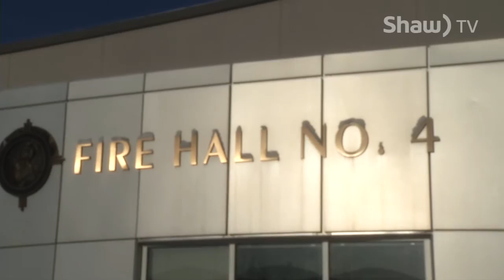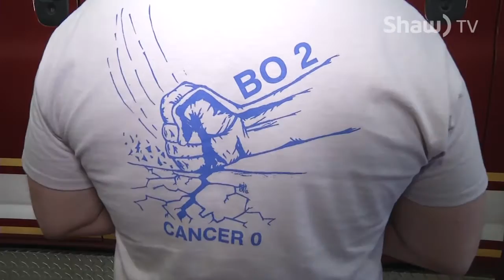Bo Cooper Update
Hey folks, we have just surpassed $700 000 raised towards our goal of $900 000! Amazing work in just over 7 weeks! The weak dollar isn't helping us at all, but we will keep fighting on! Thanks for all that you are doing, the incredible support is amazing and very much appreciated!